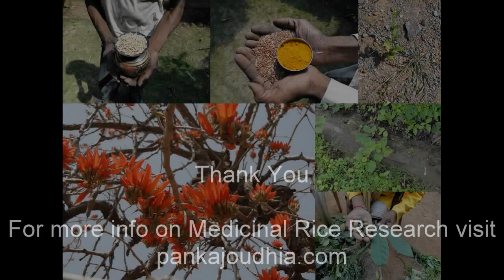Medicinal Rice P5Z Formulations for Holarrhena Overdose: Pankaj Oudhia's Medicinal Plant Database